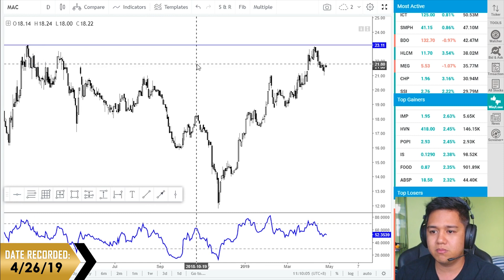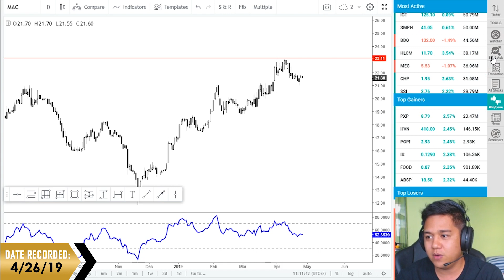$MAC - Boss Breakout Failed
This Charting Session was aired last Apr 26, 2019 through our Facebook page.